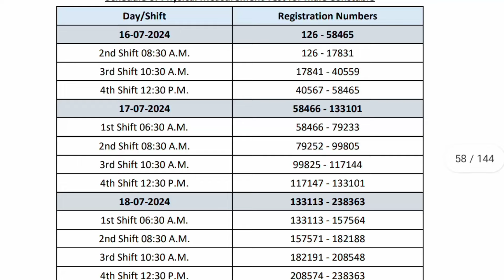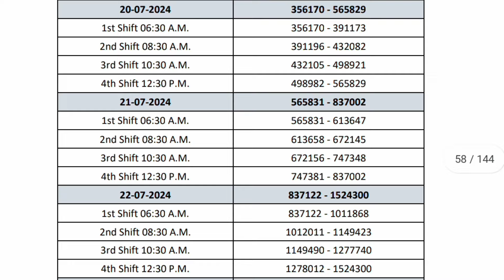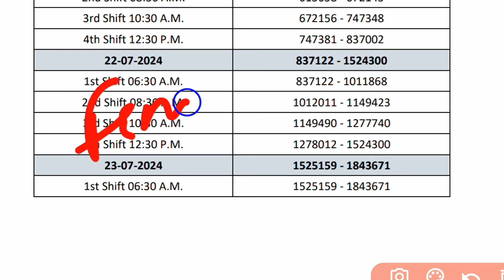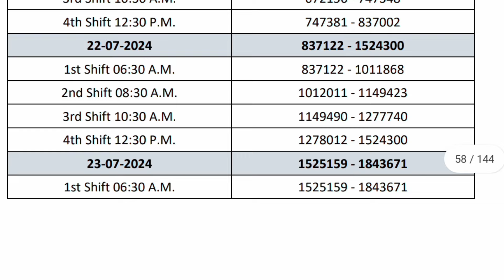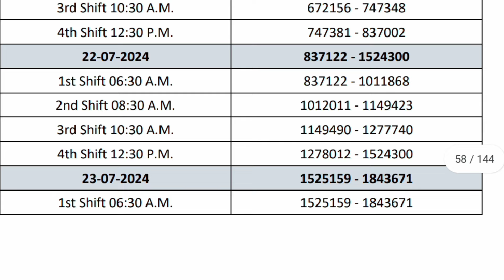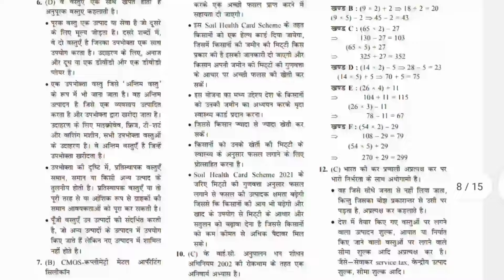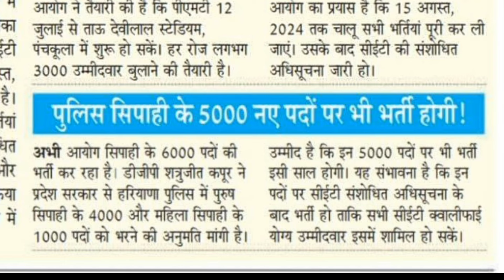Haryana Police 5000 New Vacancy 2024 | Haryana Police Female PMT Date | Haryana Police Exam Date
✅ Buy Book Link - FOR HARYANA POLICE CONSTABLE EXAM 2024

haryana police new vacancy cet qualifying hoga ya nhi
haryana police pmt today
haryana police physical review
haryana police new recruitment
haryana police new update today
haryana police cet cut off
haryana police online form